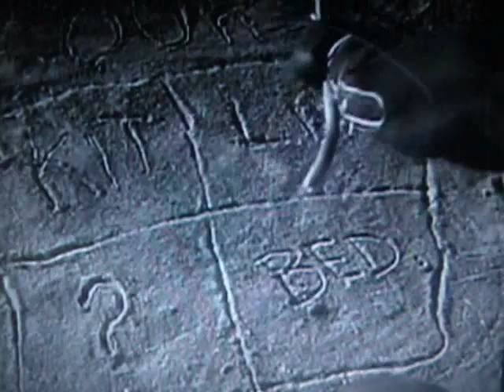Cut Out Shapes- So Far So Good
Musical arrangement of Cut Out Shapes- "So Far So Good" Celebrating Vintage and Classic American Western Films "Abilene Town" Director Edwin L.Marin Vs. Lone Star Films "Billy the kid" Long Live Rhonda Fleming!